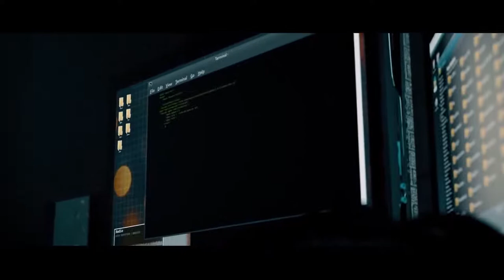PAY DAY 2 Official Trailer Nintendo Switch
PAYDAY 2 is sneaking onto Nintendo Switch on February 23rd.